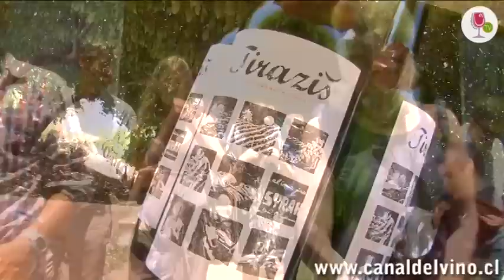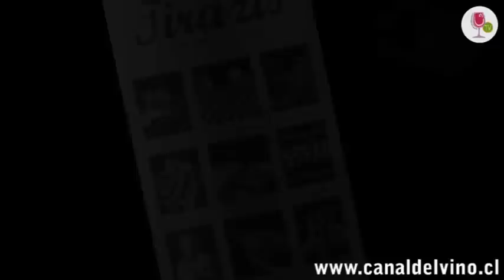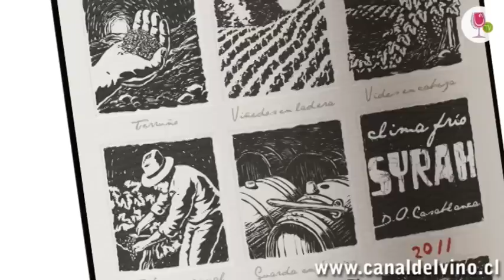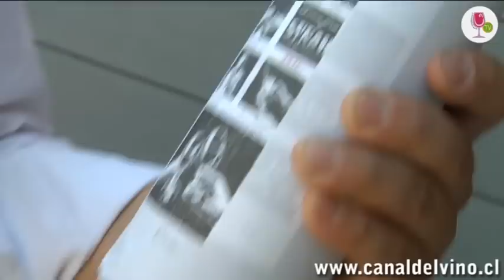Lanzamiento Tiraziz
"Tiraziš es un vino hecho a mano, que expresa la esencia de su origen, siendo vinificado y guardado en forma exclusiva en la bodega de 'House Casa del Vino', el centro de enoturismo del Grupo Belén". Es la manera en que Sven Bruchfeld, su enólogo, retrata el perfil de este vino.